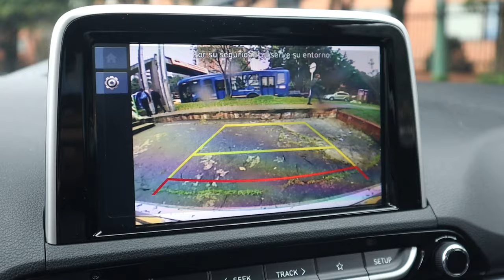Funciona, es cómodo pero le falta... para ser el MEJOR | Hyundai HB20s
Este HB20 mejoro respecto a su versión anterior, tiene detalles interesantes, equipamiento estándar y buen espacio. ¿será suficiente?

Hyundai HB20 Getz MT: $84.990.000
Hyundai HB20S Accent MT: $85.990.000
Hyundai HB20 Getz AT: $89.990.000
Hyundai HB20S Accent AT: $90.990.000